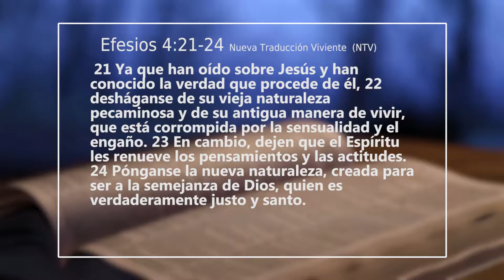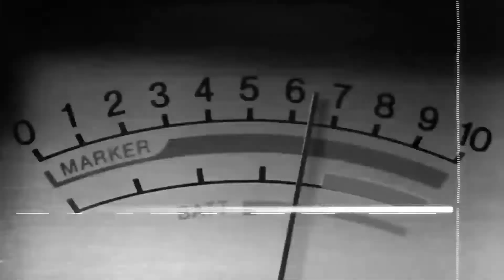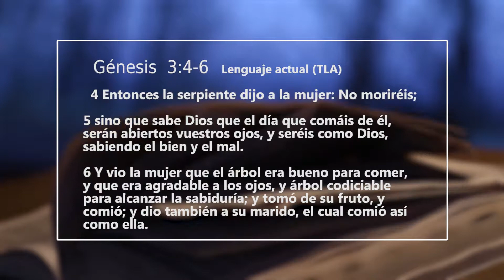MUJER A OTRO NIVEL | OCTUBRE 29 2019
PROG#0099